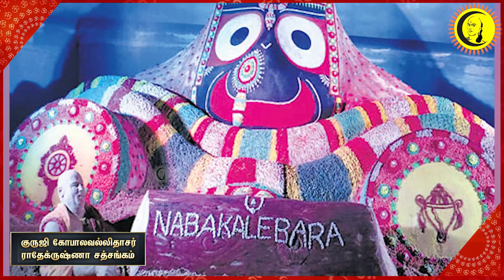மூர்த்தி மாறும் காருண்யம் மாறாது | Puri Jagannath Temple அதிசயங்கள் | Gopalavallidasar Interview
Guru | குரு